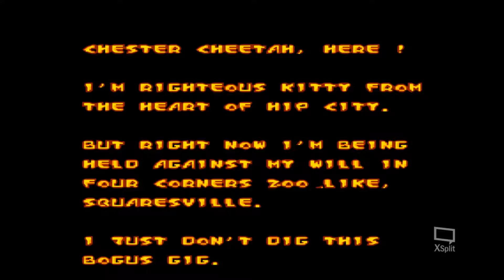10 Minutes of Torture (Feat. Dingo Bacon) - "Chester Cheetah: Too Cool To Fool"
Today, Dingo Bacon tackles the evil that is brand marketing!  My hands are all orange and powdery!!